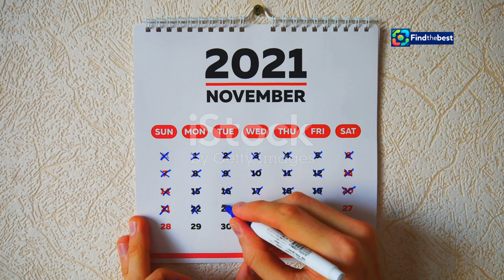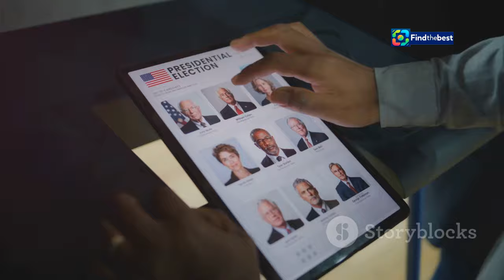NRJ Music Awards 2024: Nominees, Host, and Everything You Need to Know!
OUTLINE:
00:00:00 The NRJ Music Awards Are Back!
00:02:51 The City of Lights Welcomes Music's Biggest Night
00:03:22 Your Guide Through Music's Biggest Night
00:03:53 The Francophone Categories
00:04:26 Global Superstars Descend on Cannes
00:04:56 Leading the International Charge
00:05:31 A New Generation of Stars Takes the Stage
00:07:29 How to Support Your Favorite Artists
00:09:20 A Cultural Phenomenon
00:09:54 Get Ready for a Night of Unforgettable Performances
00:10:26 See You in Cannes!

 artistes nommés, présentateur… Tout ce ...:https

**Video Title (French):** NRJ Music Awards 2024 : artistes nommés, présentateur… Tout ce qu’il faut savoir !

**Tags (comma-separated):** NRJ Music Awards 2024, Nikos Aliagas, Louane, Taylor Swift, David Guetta, artistes nommés, cérémonie, musique, Cannes, TF1, vote, gala, événements musicaux, stars, récompenses, francophone, international

**Category:** Entertainment

**Description (English):**
🌟 Welcome to our deep dive into the **NRJ Music Awards 2024**! 🎉 This year promises to be unforgettable with Nikos Aliagas returning as the host for the 26th edition. Find out about the nominated artists like Louane, David Guetta, and Taylor Swift, as well as how you can vote for your favorites! 🗳️✨ Join us as we explore all the exciting details and the star-studded lineup at Cannes! 🌊🌟

**Description (French):**
🌟 Bienvenue dans notre plongée au cœur des **NRJ Music Awards 2024** ! 🎉 Cette année s’annonce inoubliable avec Nikos Aliagas de retour en tant que présentateur pour la 26ème édition. Découvrez les artistes nommés comme Louane, David Guetta et Taylor Swift, ainsi que comment vous pouvez voter pour vos favoris ! 🗳️✨ Rejoignez-nous pour explorer tous les détails passionnants et la liste des stars à Cannes ! 🌊🌟

👍 Aimez, partagez et commentez vos artistes préférés ! 💬